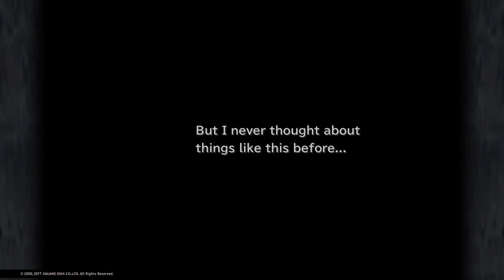FINAL FANTASY IX Part 21 Treno Part 2/ Gargan Roo Part 1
FINAL FANTASY IX Part 21 Treno Part 2/ Gargan Roo Part 1 no commentary